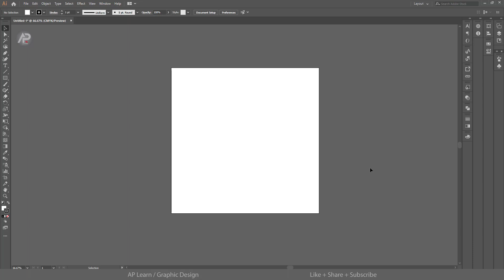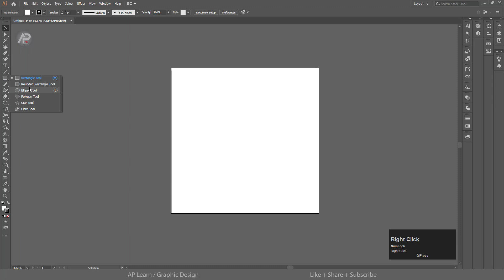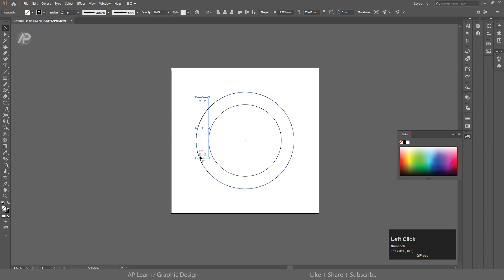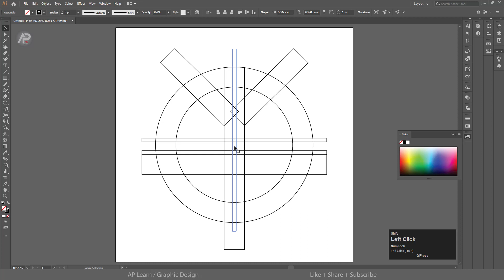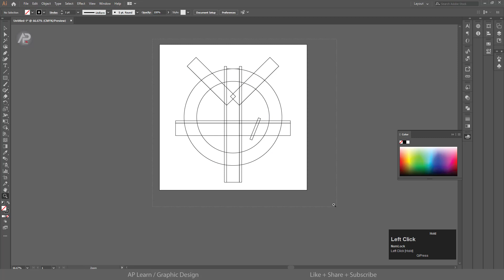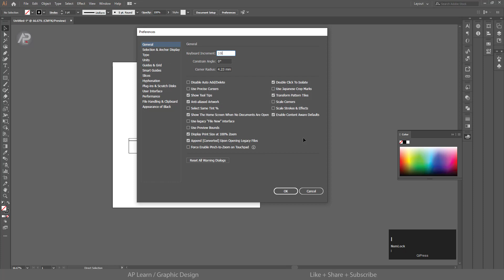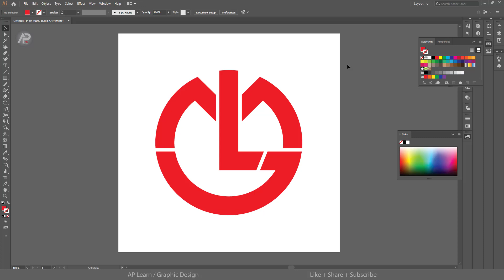Monogram Logo Design / How to Design a Logo in Adobe Illustrator cc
How to Design Monogram Logo In adobe illustrator / Logo Design In illustrator